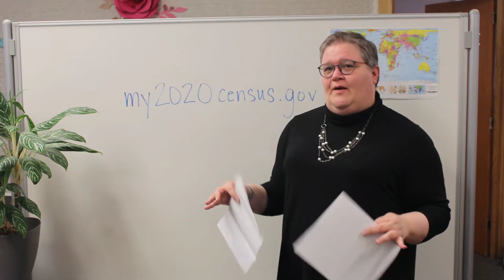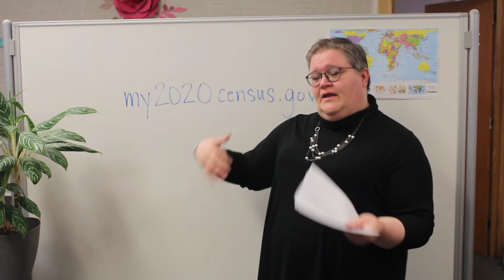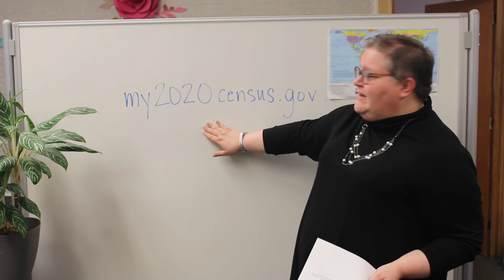2020 Census Information in English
Transcript:

Hello everyone! We want to talk about the United States Census today. You should be getting a notice in the mail that looks like this (show letter):

PLEASE be sure to follow the directions on this letter and register yourself and everyone in your family with the census! This is important to do because our community gets money from the government to help all of the people who have registered. It is also important because it is a way to be counted in our government.

1. You do not need to be a citizen to register.
2. You do not need to give proof of documentation to register – they want to know how many people are simply living in the United States.
3. You do not need to give your social security number.
4. You ONLY have to tell them who is living in your house!

Be careful of people who are trying to get money. The census will not ask for money, your social security number, or your documents!

Go to my2020census.gov when you get your mail. You will have a census ID you must enter to register. It only takes about 10 minutes to register yourself and your family.

-Catherine McAuley Center Staff

We are committed to creating videos that are inclusive in their design. If you encounter barriers, please let us know immediately so that we can determine if there is a design adjustment that can be made or if an accommodation might be needed to overcome the limitations of the design. We are always happy to consider creative solutions as long as they do not compromise the intent of the assessment or learning activity. We welcome feedback that will assist us in improving the usability and experience for all students.